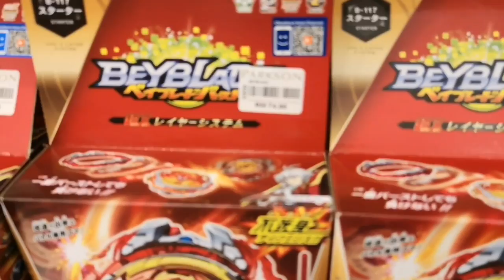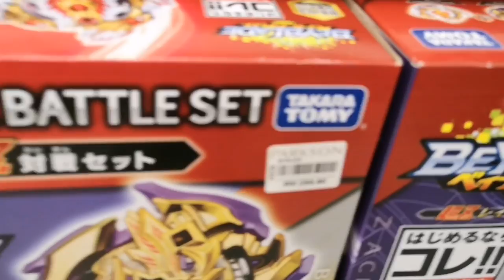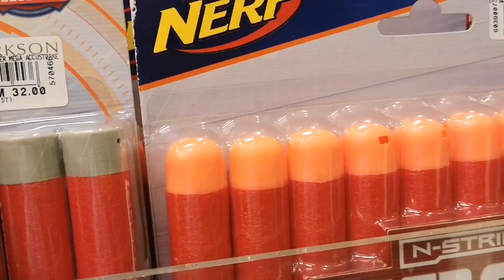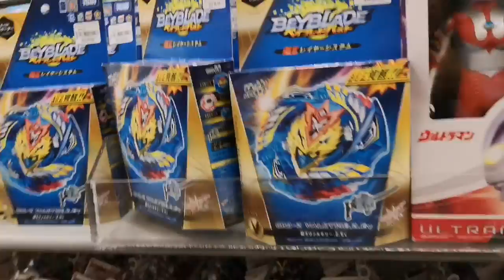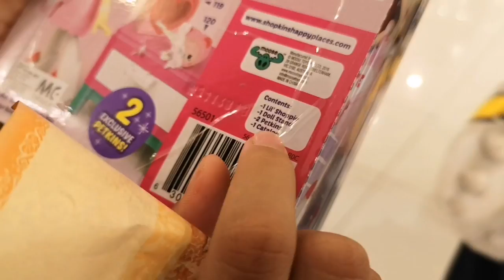MEMBURU BEYBLADE MALAYSIA | BEYBLADE SETIA CITY MALL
mari lah kita memburu beyblade di Setia City Mall..

maaf salah info tournament dalam video ni.. khilaf sis.. sebab tak berapa sihat jadi otak pun jadi weng sikit 🙊🙈🙉

sis tak beli beyblade sebab target sis nak beli B-130 yang baru dipasarkan di Malaysia.. memang la xde sebab diaorg start jual di tempat tournament hari ini di Aeon One Utama... jadi ari ni kalau sis sempat sis akan memburu di sana.. tapi kami tak join tournament sebab sis tak sihat mood pun bite swing jadi malas nak duk 1 tempat lama2 😅😅

INTRO/OUTRO SONG